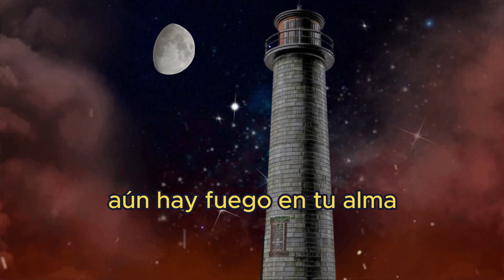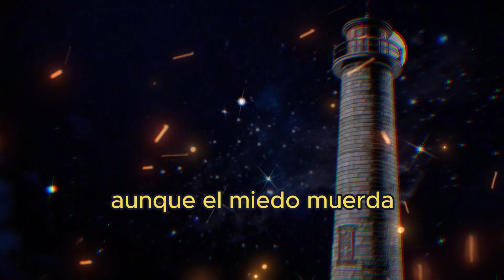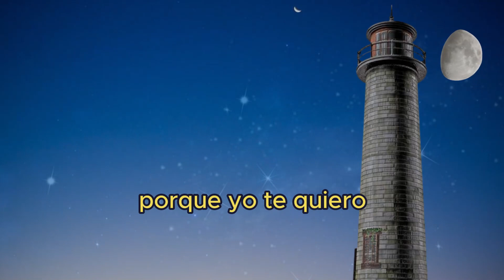Mario Benedetti No te rindas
Experimente las poderosas palabras de  Mario Benedetti en este poema "No te rindas." Este hermoso e inspirador poema le recordaran que nunca te rindas a pesar de los problemas, sin importar lo dificil que pueda ser  tu viaje por la vida Permita que las palabras de Benedetti le den el impulso que necesitas para seguir adelante.

Poema de Mario Benedetti, No te rindas.

No te rindas, aún estás a tiempo
De alcanzar y comenzar de nuevo,
Aceptar tus sombras,
Enterrar tus miedos,
Liberar el lastre,
Retomar el vuelo.
No te rindas que la vida es eso,
Continuar el viaje,
Perseguir tus sueños,
Destrabar el tiempo,
Correr los escombros,
Y destapar el cielo.
No te rindas, por favor no cedas,
Aunque el frío queme,
Aunque el miedo muerda,
Aunque el sol se esconda,
Y se calle el viento,
Aún hay fuego en tu alma
Aún hay vida en tus sueños.
Porque la vida es tuya y tuyo también el deseo
Porque lo has querido y porque te quiero
Porque existe el vino y el amor, es cierto.
Porque no hay heridas que no cure el tiempo.
Abrir las puertas,
Quitar los cerrojos,
Abandonar las murallas que te protegieron,
Vivir la vida y aceptar el reto,
Recuperar la risa,
Ensayar un canto,
Bajar la guardia y extender las manos
Desplegar las alas
E intentar de nuevo,
Celebrar la vida y retomar los cielos.
Aunque el sol se ponga y se calle el viento,
Porque cada día es un comienzo nuevo,
Porque esta es la hora y el mejor momento.
Porque no estás solo, porque yo te quiero.
Mario Benedetti
No te rindas